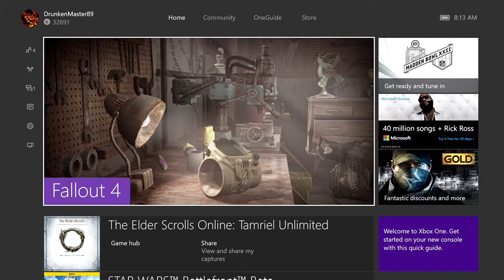Introducing DrunkenMaster!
Just an intro and testing my equipment.